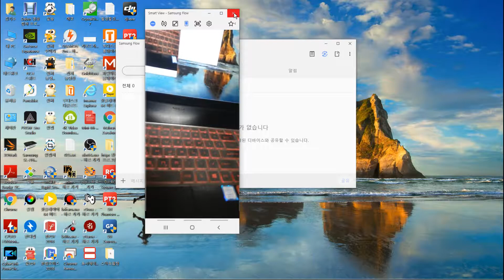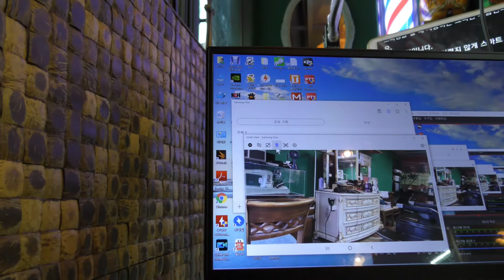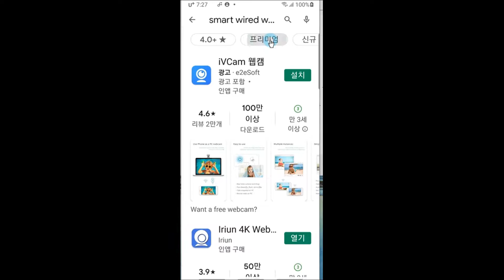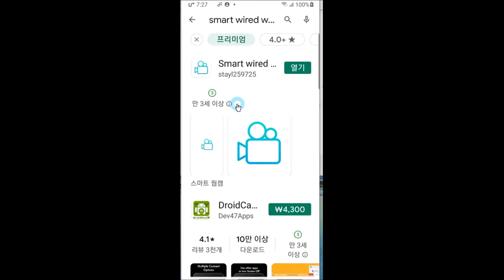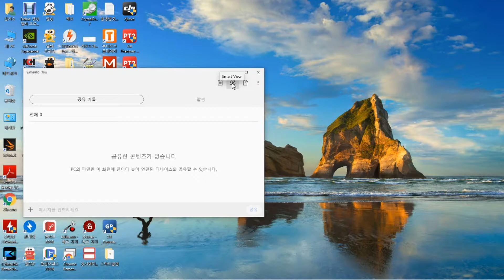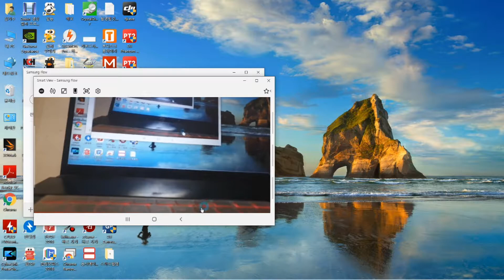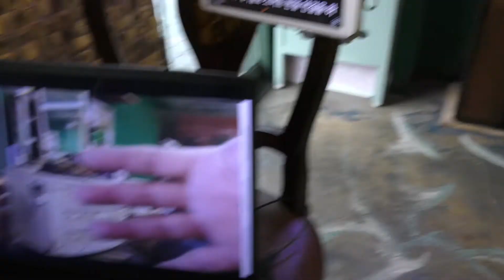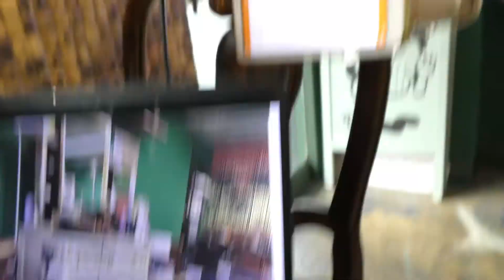유튜버의 필수 앱,인터넷 스트리밍의 필수 앱,스마트 유선 웹캠 리뷰, 웹캠 만들기.Make a webcam, an essential app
스마트 유선 웹캠 리뷰스마트폰과 PC 연결 시 카메라Essential app for YouTube and internet streaming, making a webcam with your smartphone의 지저분한 버튼을 제거한 앱으로 스마트폰의 카메라를 최대한 좋은 화질로 4K, 8K로 (카메라의 화질의 따라) PC와 유선 연결하여 스마트폰의 카메라를 웹캠으로 최대한의 앱

스마트 유선 웹캠, SMART WIRED WEBCAM 좌표

스마트폰용 삼성플로우, Samsung Flow 좌표

PC용 삼성플로우, PC Samsung Flow 좌표